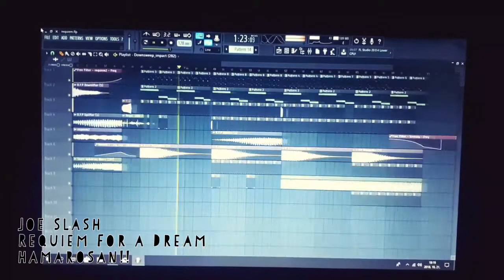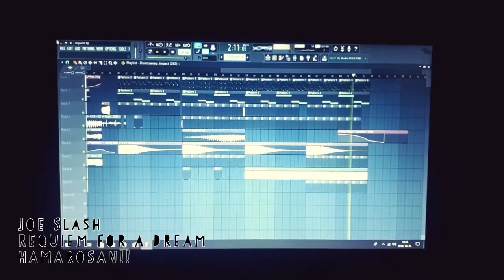Joe Slash - Requiem for a Dream (Minimal Melody) Hamarosan! Coming soon!